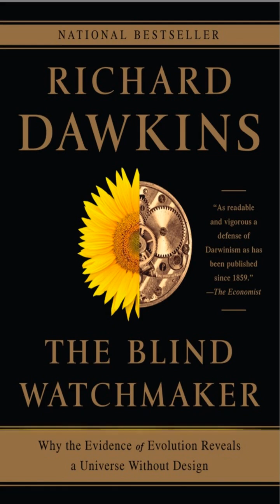Unraveling Evolution: The Blind Watchmaker's Profound Impact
Dive into the groundbreaking world of evolutionary biology with our in-depth audio analysis of Richard Dawkins' seminal work, "The Blind Watchmaker." Published in 1986, this influential book challenges creationist arguments and presents a compelling case for natural selection as the driving force behind life's complexity.

Key points covered in our discussion:
• Dawkins' rebuttal of the watchmaker analogy
• The power of cumulative selection in evolution
• Computer simulations demonstrating evolutionary processes
• The development of complex organs like the eye
• Critiques of alternative evolutionary theories
• The philosophical implications of Darwinian evolution

Join us as we explore Dawkins' engaging prose, thought-provoking analogies, and scientific rigor. Whether you're a biology student, a critical thinker, or simply curious about life's origins, this audio analysis offers valuable insights into one of the most important scientific works of the 20th century. Discover why "The Blind Watchmaker" remains highly recommended and continues to shape our understanding of evolution and the natural world.

Did this audio summary spark your curiosity? Smash that 'Like' button to fuel more mind-expanding content!"